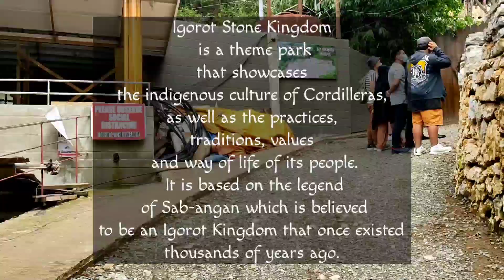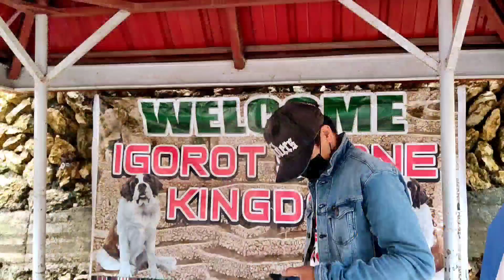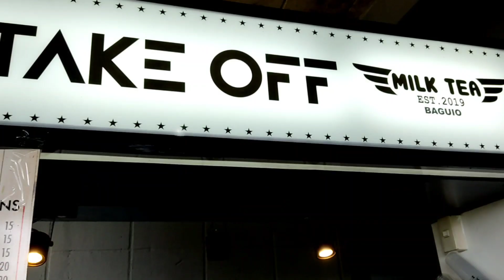EXPLORE IGOROT STONE KINGDOM & Burnham Park Experienced Bike Rides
continuation of our Day 1 in Baguio City.. explore the IGOROT STONE KINGDOM and wonderful bike rides in Burnham Park 5.20.22
If you missed out our Day 1 baguio click here 🔽